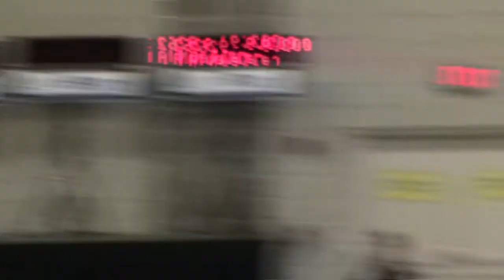Ozone Vault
3rd Place ::: Score 9.425
Ozone 2012
Knoxville Convention Center
Knoxville, TN